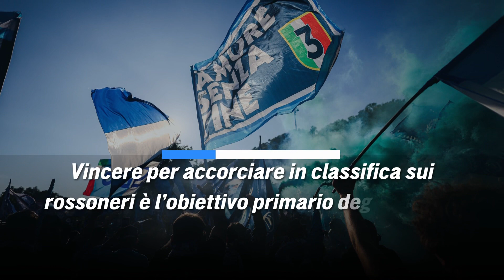SERIE A, BRUTTA NOTIZIA PER I TIFOSI DEL NAPOLI: AVETE LETTO?😮❌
Trasferta vietata ai tifosi del Napoli contro la Salernitana, decisione presa a causa degli scontri tra ultras prima e dopo Hellas Verona Napoli! ❌🏟️